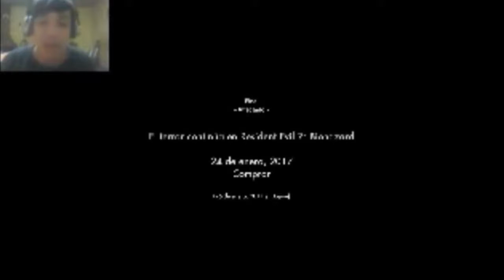¡¡Final Infectado!!(Resident Evil 7 Beginning Hour #2)JuegaAlexander